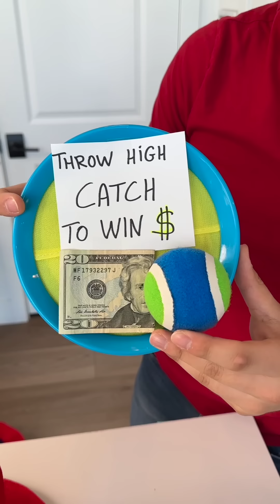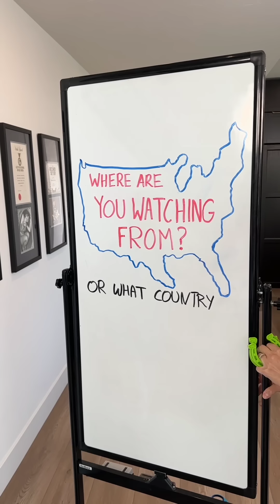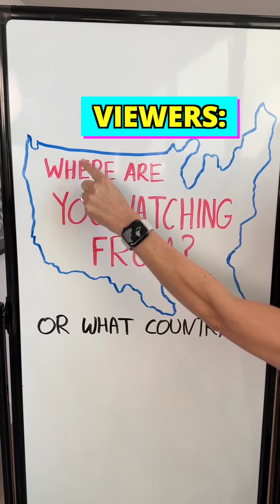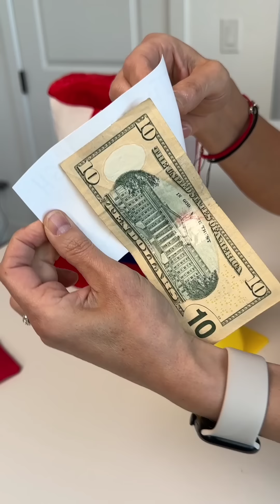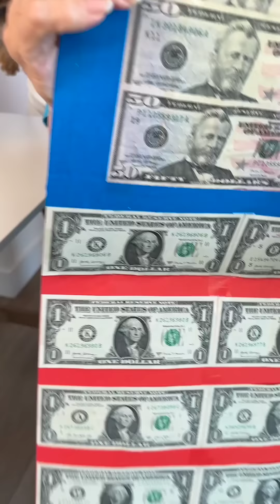Funny 4th of July Challenge with the Fam!